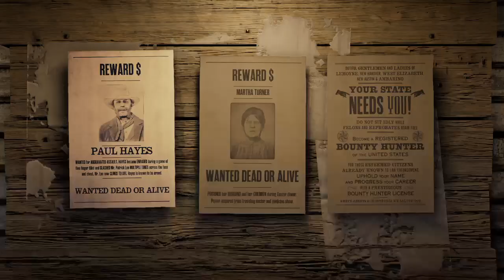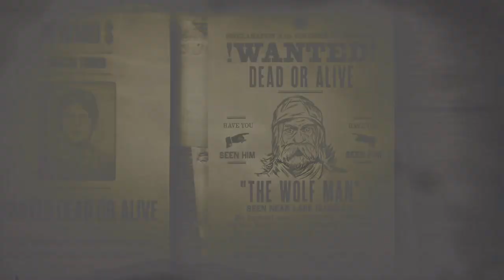Red Dead Redemption 2 Online / Bounty Haunting ( Wolf Man )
Collecting Bounty's off legendary Bountys , Lets go haunting!!